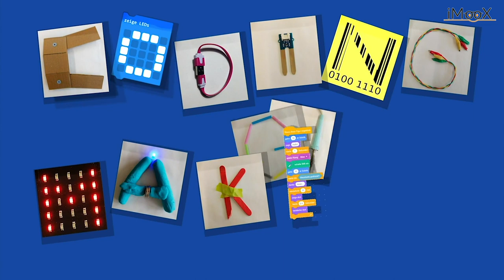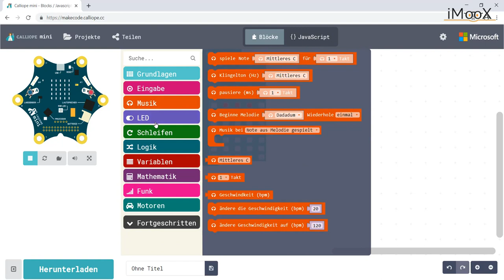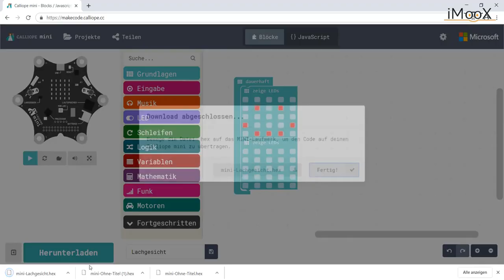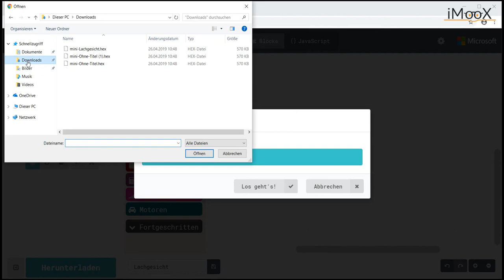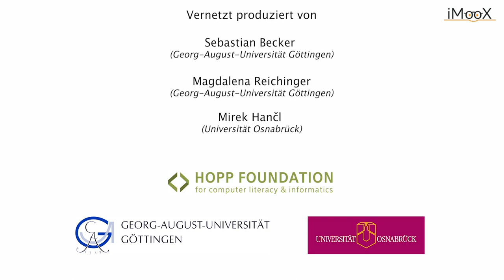[CMU] Calliope mini mit MakeCode programmieren